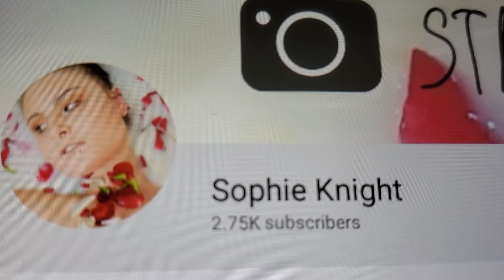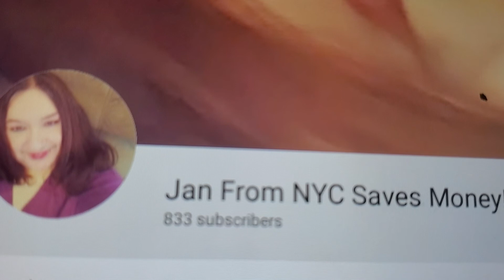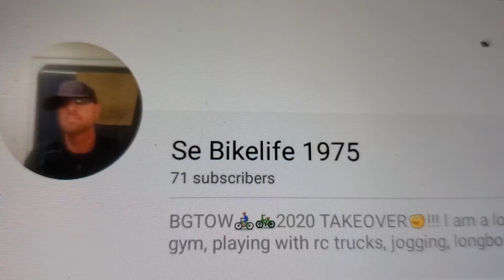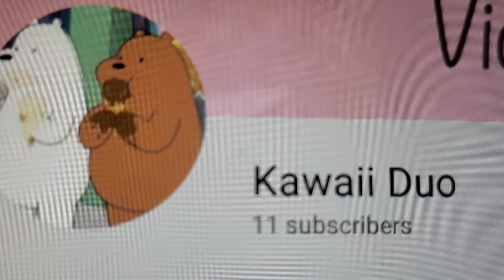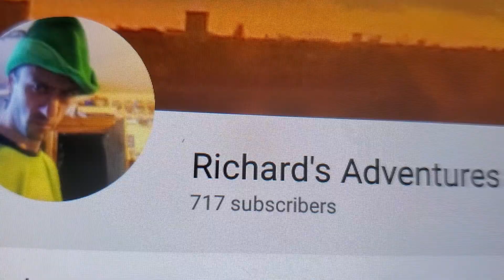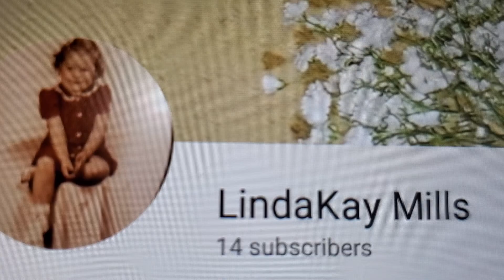Shout Outs #8 😊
Just Krish
It's a Box On Life
Sophie Knight
Pet Goose George
RICKEY V.R
Mercy S
xGoldenHeartYT
Pan Rybka
Kiyomi Adachi
Andrei Nita Music Channel
cooking studio by suma
xGoldenHeartYT
Mien Trung VN
Ms. Elite
Samantha
World Of Kawaii
shaman's kitchen
Afgan Chef
Faiqa's Dolls World
Jan From NYC Saves Money
liedy Mc
The Donut Vlogger
Daniela Bodoh
Food Galaxy
Clark Gal's
Unicorn _glitter 123
Alex Maremaa
Berlin Studios
Fireman Larry
Kidz Play
AM FAMILY
Se Bikelife 1975

Apna Watan
sky watcher footage
Springendedelfin 2008
Bobby roy
Mitz Vlogs
Gabrielle Divine's Eyes
Unicorn Sisters _FZM
Katy B
Squishies And Unicorn Lover
Melieca and Kids
Francine Zacarias
Beth K
Kawaii Duo
Jen Spice
Hello you
Chloe Vlog
D. L. SE BANA DIL DLP
Devnah KE
Food Masala
Donkey
Richard's Adventures
Kitty Mika Gacha*
Eric Soley
Taqin Alafasi

My Plainjaine Life
Remedy 24
shaman's kitchen
Cooking with Usha
Super MomGo
Linda Kay Mills
Kallie 4realz
Afgan Chef
Vickie Mmo
TopicRuben
QUEEN'IKnoWHOLAM
Liz W